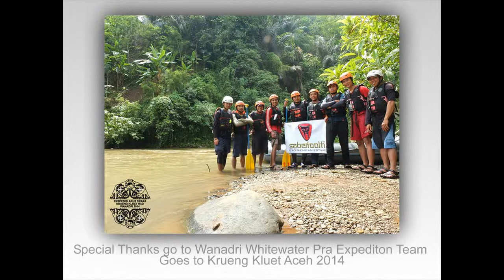Wanadri Whitewater Pra Expediton Goes to Krueng Kluet Aceh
Sabertooth - Extreme Adventure proudly present :
Wanadri Whitewater Pra Expedition

Pengarungan sungai Citarik - Citatih
 sebagai persiapan Ekspedisi Olahraga Arus Deras
Krueng Kluet - Nanggroe Aceh Darussalam
, April - Mei 2014
Untuk Pembelian Sandal Gunung Sabertooth bisa melalui toko online kami di